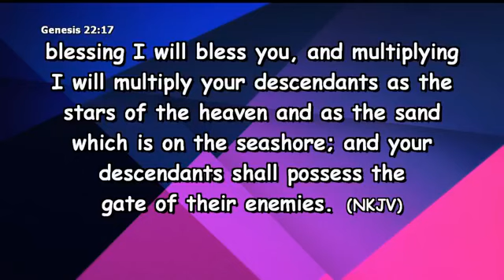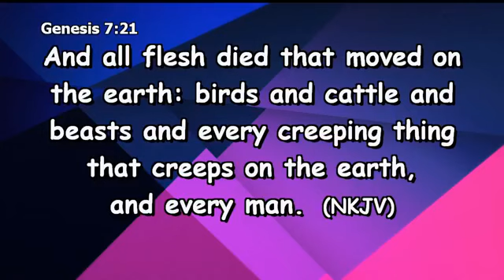MASSIVE CROWD ATTENDING APOSTLE JOHN KIMANI WILLIAM CROSS OVER KESHA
Massive crowd attending Aposlte John Kimani William crossover Kesha at  Nakuru Athletics Club